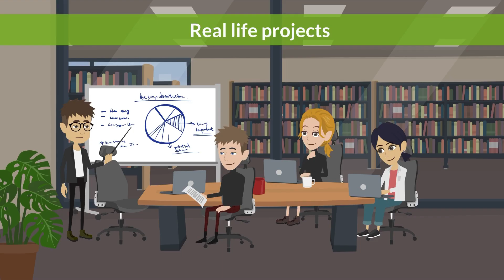Digital and International Marketing M.Sc. | THM Business School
Sie interessieren sich für den Master-Studiengang Digital and International Marketing an der THM Business School? Dann schauen Sie sich gerne unser Video zum Studiengang an, das Ihnen alles Wichtige in Kürze erklärt.

Der M.Sc. Digital and International Marketing zeichnet sich nicht nur durch praxisnahe Lehre der neusten Marketing-Inhalte durch eine Vielzahl von realen Projekten aus, sondern auch durch die hervorragende Unterstützung der Lehrenden, die die Studierenden aufgrund der kleinen Kursgröße eng und umfangreich betreuen.
Wir würden uns freuen, auch Sie bald an der THM Business School als Student*in begrüßen zu dürfen!

Are you interested in the Master's degree in Digital and International Marketing at the THM Business School? Then you are welcome to check out our video about the course, which briefly explains the most important things you need to know.

The M.Sc. Digital and International Marketing is characterized not only by its practical teaching of the latest marketing content through a large number of practical projects, but also by the excellent support from all of the teachers, who supervise the students closely and extensively due to the small course size.
We would be happy to welcome you soon as a student at THM Business School!

Video: Lena Becker